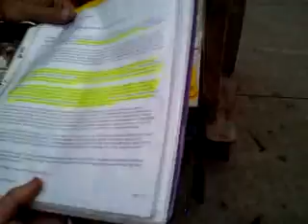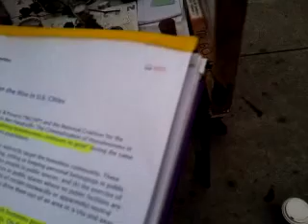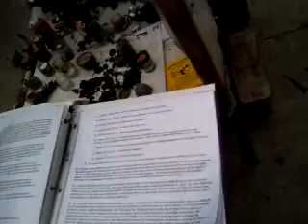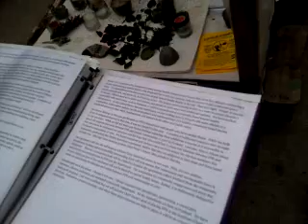Interview with John September 27, 2012 631pm